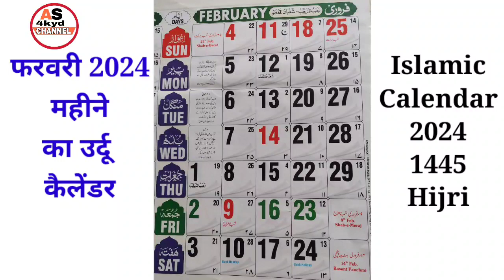February 2024 Urdu Calendar||Islamic Calendar 2024 February||फरवरी 2024 महीने का उर्दू कैलेंडर।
Hi

Dosto aaj ki video me ham February mahine ka urdu calendar yani February 2024 urdu calendar janege mashaallah

A.S.4kyd
(Abdul sattar)

ameen
allaahumma ameen

allaah haafiz